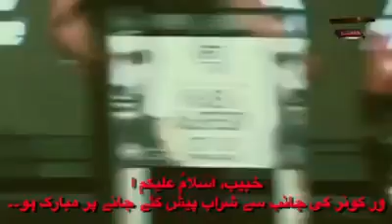A muslim man win 1 time in UFC Boxing.